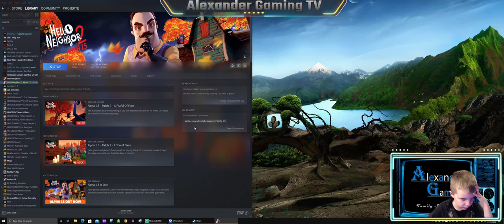Alexander Gaming TV - Hello Neighbor 2